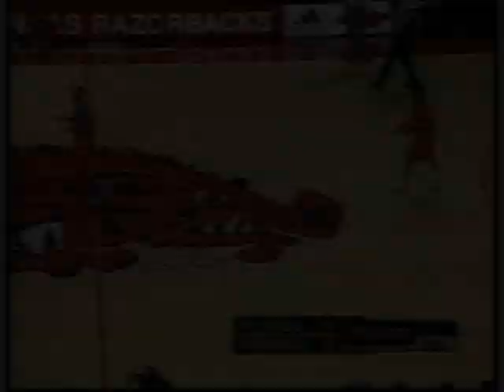Arkansas vs. #10 Florida 2/18/2006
Highlights of the Razorbacks 85-81 overtime upset of the #10 Gators in 2006.  Ronnie Brewer would score 24 points as the Hogs snapped a three-game skid to Florida.